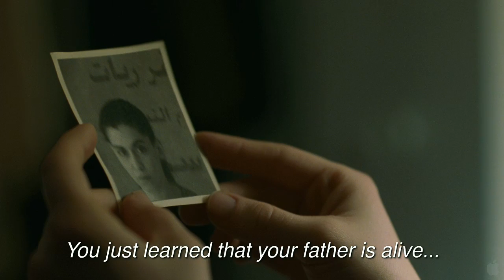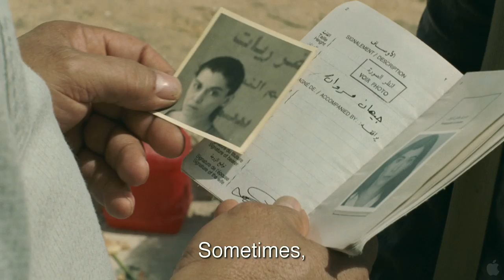Incendies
When notary Lebel (Remy Girard) sits down with Jeanne and Simon Marwan (Melissa Desormeaux Poulin, Maxim Gaudette) to read them their mother Nawal's will (Lubna Azabal), the twins are stunned to receive a pair of envelopes - one for the father they thought was dead and another for a brother they didn't know existed.  In this enigmatic inheritance, Jeanne sees the key to Nawal's retreat into unexplained silence during the final weeks of her life. She immediately decides to go to the Middle East to dig into a family history of which she knows next to nothing.  Simon is unmoved by their mother's posthumous mind games. However, the love he has for his sister is strong, and he soon joins her in combing their ancestral homeland in search of a Nawal who is very different from the mother they knew.  With Lebel's help, the twins piece together the story of the woman who brought them into the world, discovering a tragic fate as well as the courage of an exceptional woman.  An adaptation of Wajdi Mouawad's hit play, INCENDIES is a deeply moving story that brings the extremism and violence of today's world to a starkly personal level, delivering a powerful and poetic testament to the uncanny power of the will to survive.